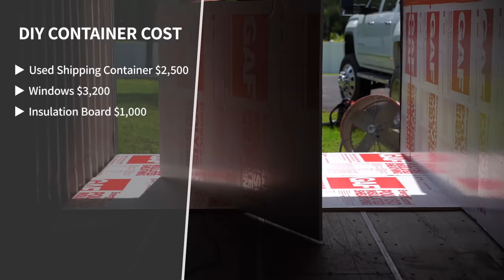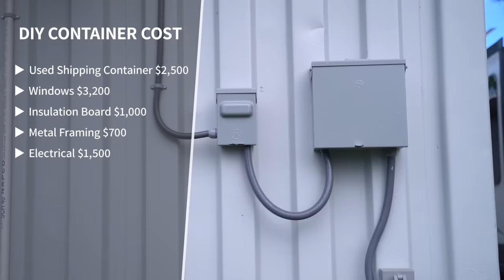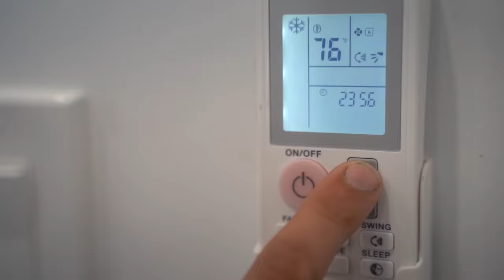40ft DIY Shipping Container Home (Total Cost Breakdown)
In this video we go over 15 sections you will need to consider when building your 40ft. shipping container home. We go over the materials used in our latest build and the HARD COSTS for each section.

This estimate does not include labor, tools you will need, exterior paint, siding, site prep, septic, site water/electrical hookups.

This is strictly the cost of materials to build a "Do It Yourself" shipping container home.

Need help buying a new or used shipping container for your own DIY build?